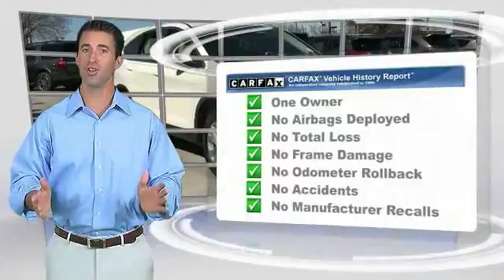2014 Honda CR-V Metairie LA JL17181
2014 Honda CR-V EX

Lakeside Toyota
3701 North Causeway

CARFAX One-Owner. Clean CARFAX. White 2014 Honda CR-V EX FWD 5-Speed Automatic 2.4L I4 DOHC 16V i-VTECRecent Arrival! 31/23 Highway/City MPG**Awards:* ALG Residual Value Awards * 2014 KBB.com Brand Image Awards2016 Kelley Blue Book Brand Image Awards are based on the Brand Watch(tm) study from Kelley Blue Book Market Intelligence. Award calculated among non-luxury shoppers. Kelley Blue Book is a registered trademark of Kelley Blue Book Co., Inc.Preferred Internet Customers!! PRINT THIS PAGE and HAND to CHAD STOWE, the used car Internet manager, upon arrival for internet SAVINGS. We look forward to hearing from you!!Reviews:* Abundant passenger and cargo room; good fuel economy; user-friendly controls; ample standard tech features; strong crash test scores. Source: Edmunds* The 2014 Honda CR-V has a modern aerodynamic look, with sweeping lines, exciting body sculpting, and a dramatic profile. It has enough attitude and ability to get you around town and then tackle the open road and the great outdoors. The CR-V comes equipped with a 2.4-Liter i-VTEC 4-Cylinder engine with 185 Horsepower and a 5-Speed Automatic Transmission. It has a rigid unit-body structure, coupled with taut suspension tuning, which give it impressive handling characteristics. For ultimate 4-season security, the 2014 CR-V is available with Honda's Real Time All-Wheel Drive with Intelligent Control System that smoothes out initial acceleration and can transfer up to 100 percent of torque to the rear wheels if necessary. The CR-V is very fuel-efficient and can get up to an EPA estimated 31 MPG Highway when in two-wheel drive. Hit the green ECON button, and the vehicle makes adjustments to its systems so they can be more efficient. Then you get feedback as you drive from Eco Assist to let you know how efficient your driving is. Honda has placed bars around the speedometer, and the longer you keep them in the green, the farther you can go on a tank of gas. The 5-passenger CR-V remains modestly sized on the outside, but is extremely roomy inside, with a rear seat that accommodates adults and a proper-sized cargo area. Special attention is paid to driver comfort, with supportive front seats that flank an accommodating center console punctuated by two big cup holders. A large covered center stow bin houses USB and auxiliary inputs as well as a 12-volt power point. Finally, its large single-piece liftgate, coupled with a significantly lower lift-over height, eases loading and unloading chores. Check out the 2014 Honda CR-V Today! Source: The Manufacturer Summary